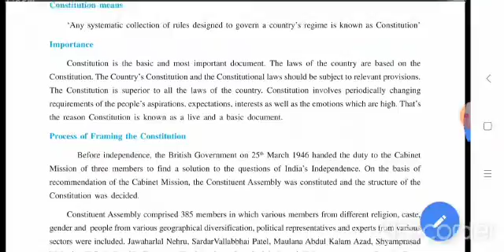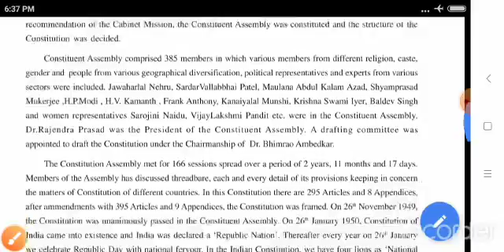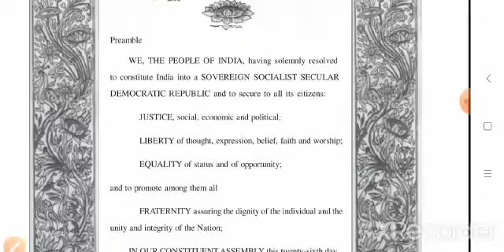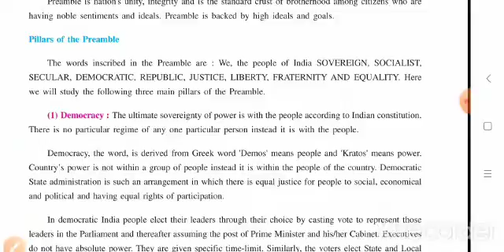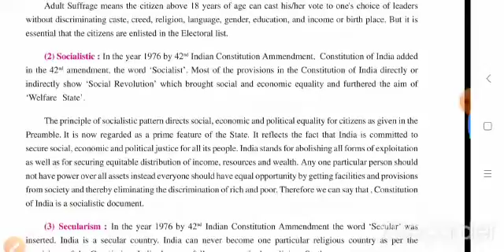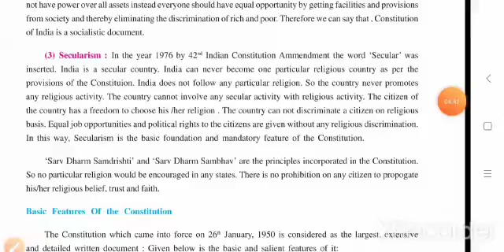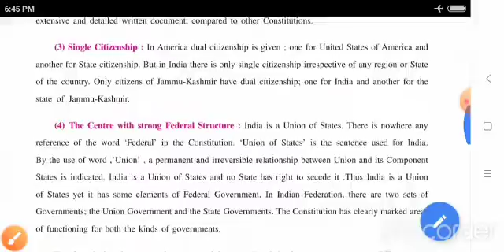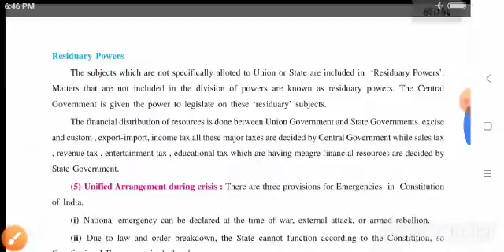em std 9 subject s s chap 8 video 1